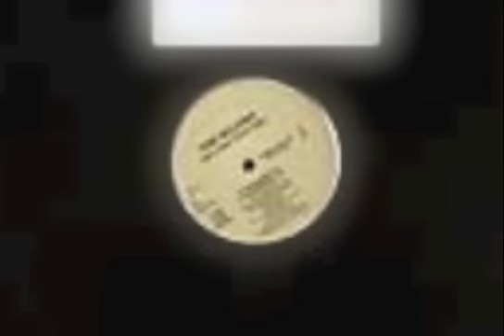Tene Williams - Just A Matter Of Time